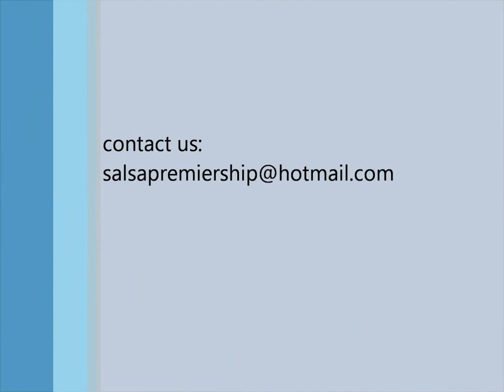Plaza Plaza Salsa Ball 1